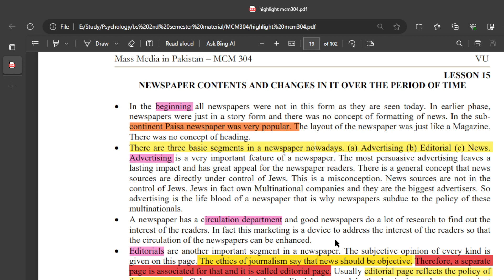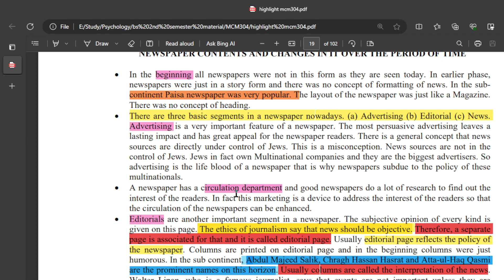MCM304 Short Lecture 15_Highlighted Questions_MCM304short Lectures_MidTerm_Full Detail In Short Time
In this video, I provide you a Short lecture series on the Mid term preparation of MCM304, in which Short Questions and Important MCQS are Highlighted and discussed. These Lectures help you to prepare for the Mid Term of MCM304 easily because these are short and time-saving lectures.

  👉👉👉 MCM304 Short Lecture 16_Highlighted Questions_MCM304short Lectures_Mid Term_Full Detail In Short Time

______/ Video Topic \______

mcm304lectures
mcm304Midtermlectures
mcm304 final term lectures
mcm304shortlectures
mcm304important short lectures
mcm304important short lectures and MCQs
mcm304 important quiz
mcm304important quiz and short question of lectures
mcm304 short lecture,
mcm304 Mid term
mcm304 lecture
short lectures of mcm304
mcm304 final term preparation
mcm304 Mid term preparation
mcm304 Mid exam
mcm304 new lectures
mcqs,
mcm304 midterm prepration
mcm304 finalterm preparation
mcm304 short notes
mcm304 Midterm exam preparation
mcm304 final term exam preparation